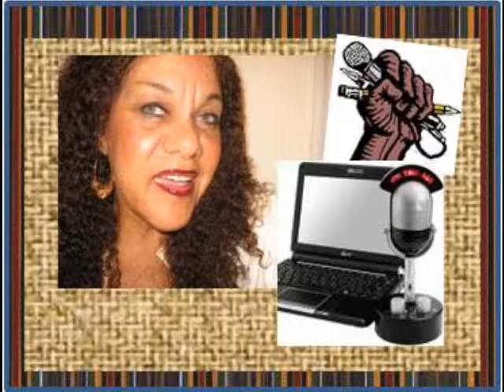OUR COMMON GROUND Saturday Night OPEN MIC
"Speaking Truth to Power and Ourselves"
Our Common Ground with Janice Graham
URBAN PROGRESSIVE TALK RADIO
ALTERNATIVE ACTIVIST EMPOWERMENT TALK RADIO

"Transforming Truth to POWER one show at a time"